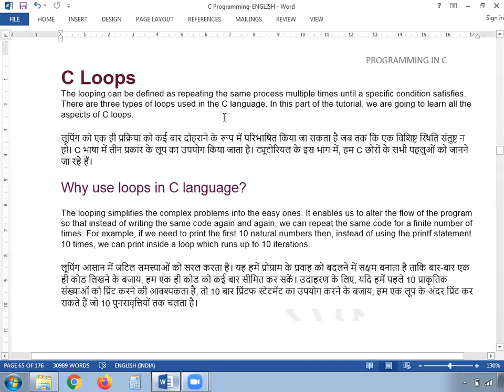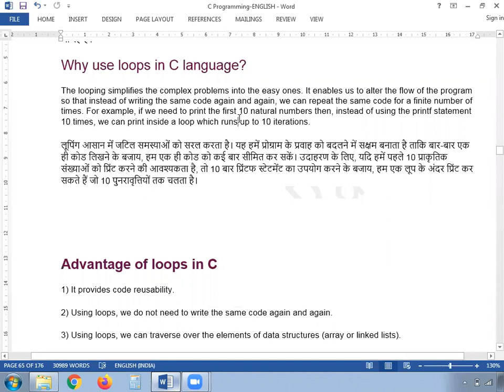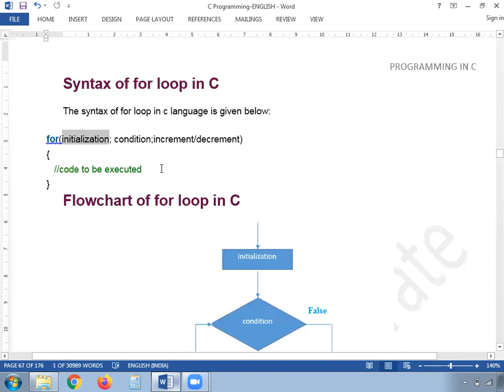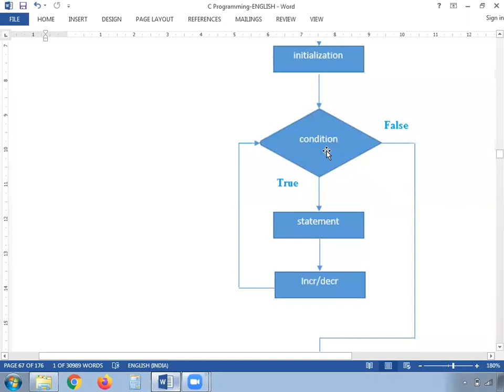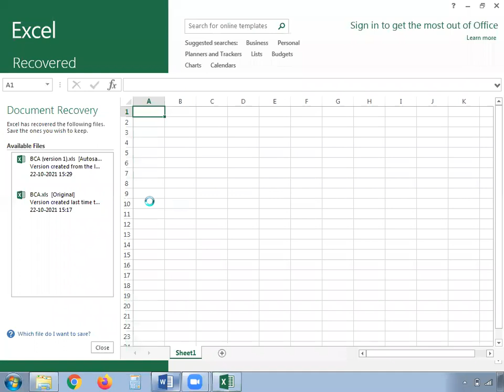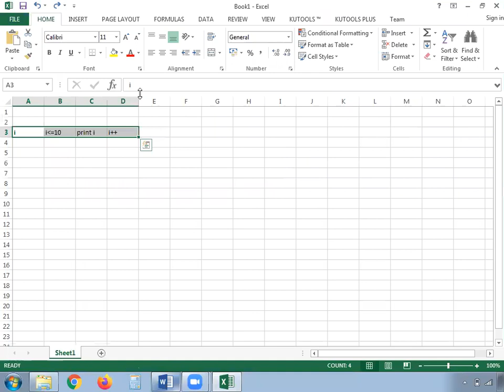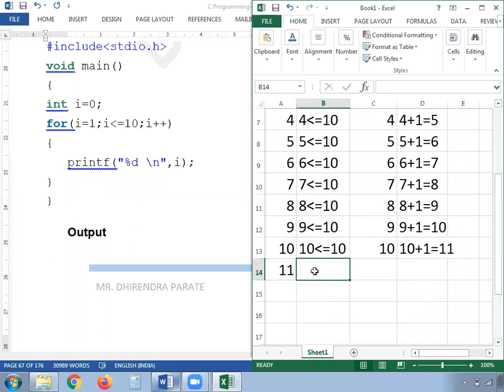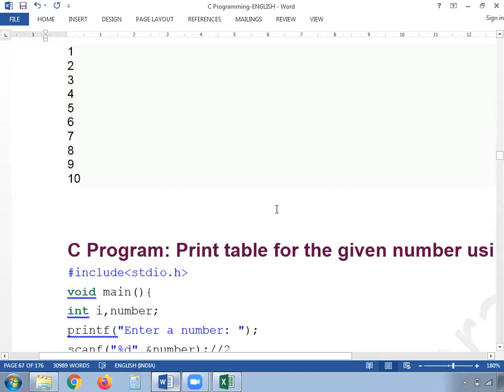28 OCT 2021 FOR LOOP THORY